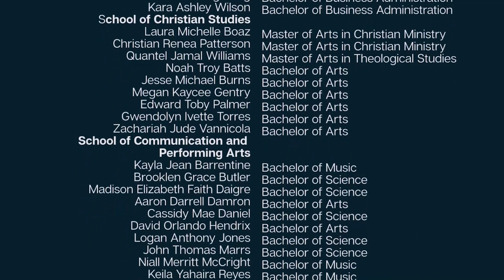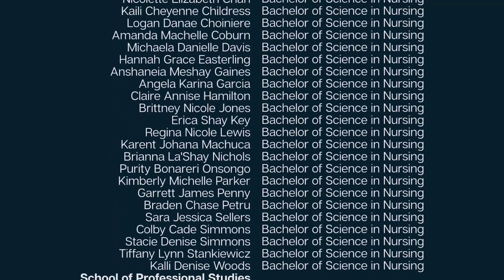Spring 2020 DEGREE CONFERRAL